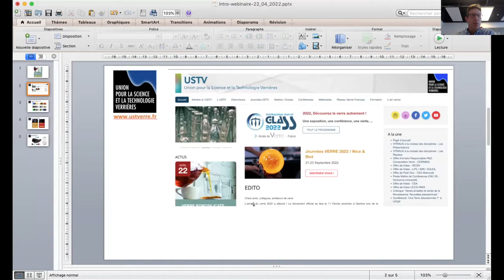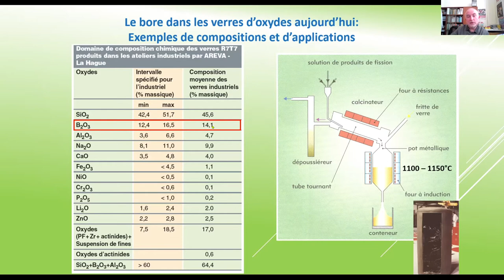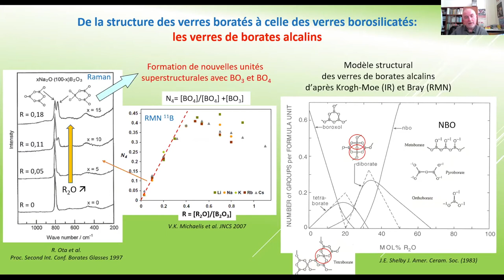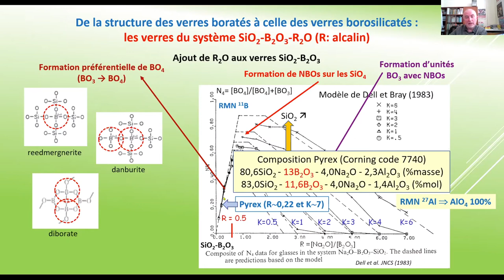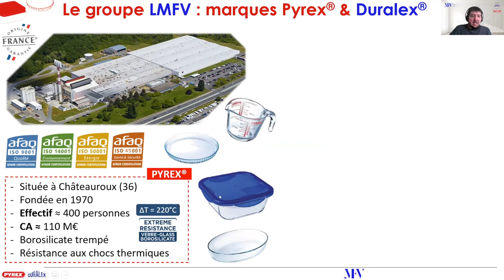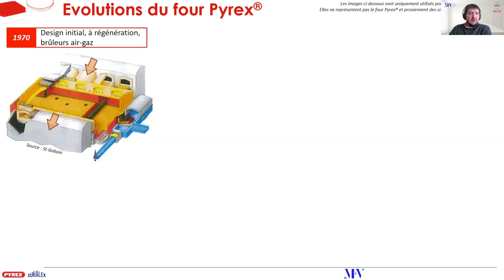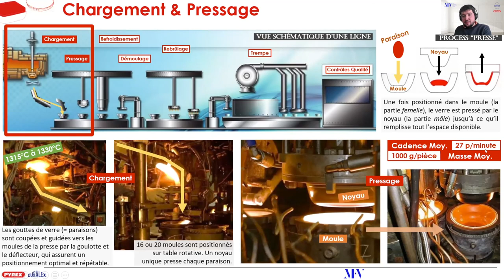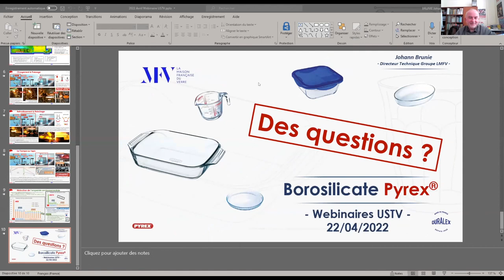Webinaire #29: Les verres de borosilicate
Orateurs: Daniel Caurant (IRCP), Johann Brunie (La Maison Française du Verre)